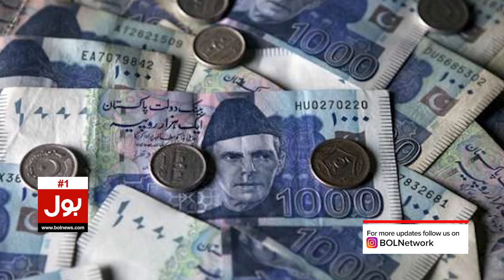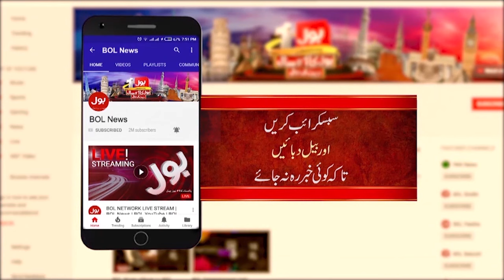Shazia Atta Murri Huge Decision | Benazir Income Support Program | Breaking News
Shazia Atta Murri Huge Decision | Benazir Income Support | Breaking News

Federal Minister | Shazia Atta Murri | Shazia Atta Murri Huge Decision | Benazir Income Support | Income Support | Benazir Income Support Program | Shazia Atta | financial assistance | Federal Government | PMLN Government | Sindh Government | Benazir Income Program | Latest News | Poverty in Pakistan | Pakistan News Updates | Breaking News | BOL News | BOL